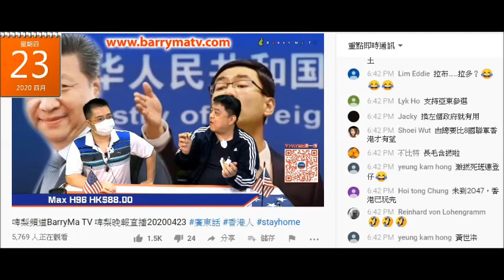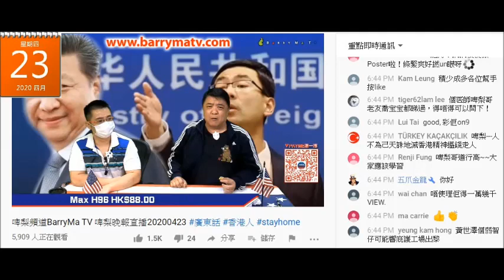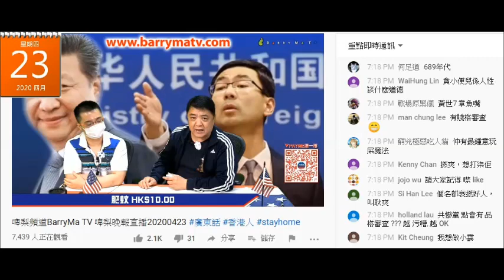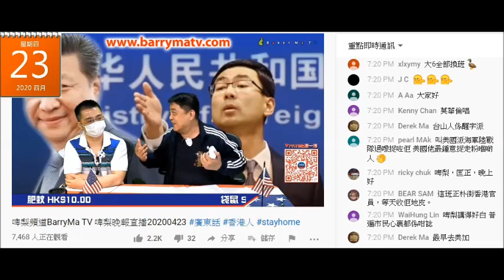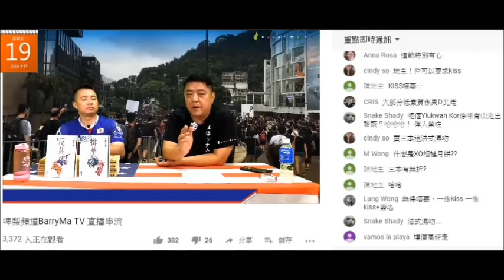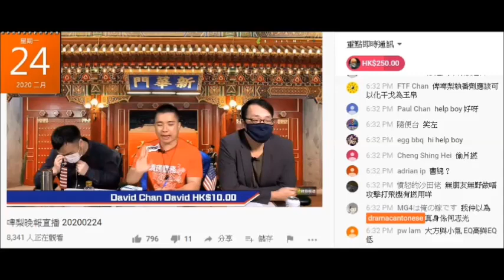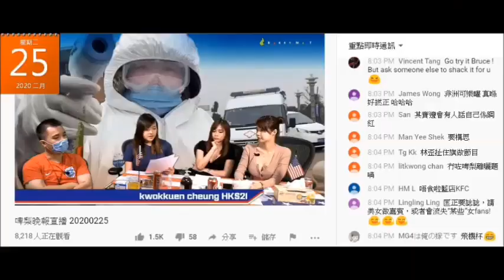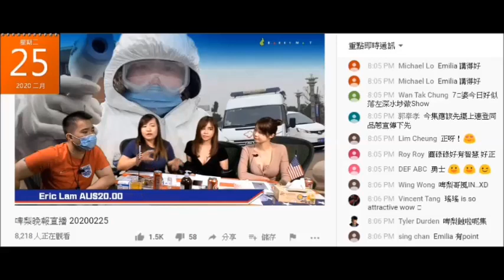20200423 啤梨晚報馬健賢+廢撚柒閪蟲林匡正鳩吹唔識邊個係葉芷晴，廢撚柒閪蟲仲吹唔知葉芷晴係咪drama cantonese。廢撚柒閪蟲對本頻好撚上心，睇嚟近排本頻道有嘢刺中廢撚柒閪蟲。